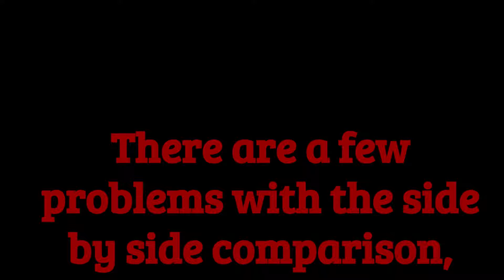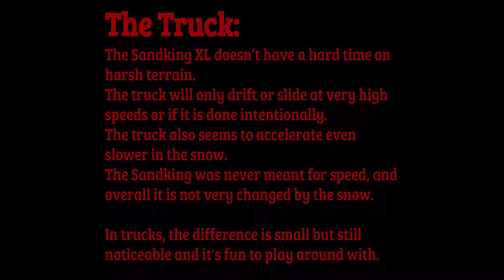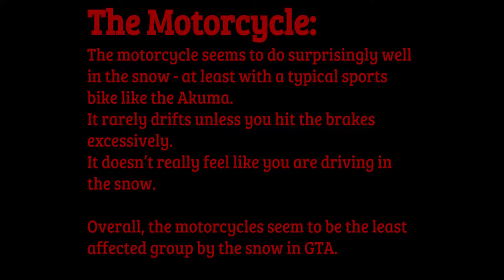Driving in the Snow (GTA) - Cars vs. Trucks vs. Motorcycles